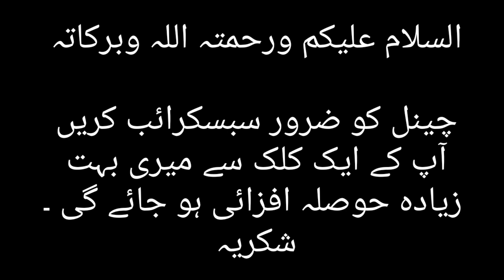Khubsort beyan | ایسے نوجوان والدین کی مغفرت کا باعث بنتے ہیں | By Dr.Muhammad Asif Sajjad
زندگی میں کچھ وقت دین کے لئے ضرور نکالا کریں اور آخرت کے دن آپ کو اس وقت پر فخر ہو گا .

اگر آپ کو میری ویڈیو اور میری تحریر پسند آئی ہے تو میرے چینل کو سبسکرائب کریں ویڈیو کو لائک کریں اور اچھے اچھے کمنٹس کیجئے تاکہ میرا
 حوصلہ بڑھےاور آپ کے لیے اس سے بھی اچھی ویڈیو بناؤ ۔
شکریہ
السلام وعلیکم ورحمتہ اللہ وبرکاتہ

hafiz dastageer
Engineer Mohammad Ali Mirza
dragon ball super
Mehndi design
kine master